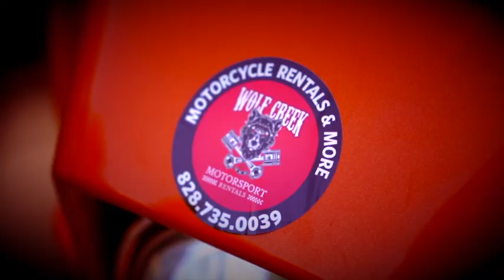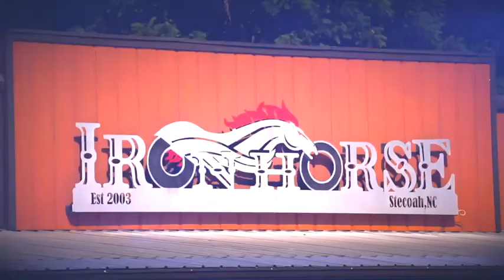IRON HORSE PROMOTIONAL VIDEO 2019 720 3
Iron Horse Motorcycle Lodge is nestled on 39-acres in a secluded valley alongside a mountain stream.  We're located in the heart of some of the best riding roads in the USA including the world-famous Tail of the Dragon.  Choose from multi-bedroom luxury cabins with kitchen/living/deck/garage, semi-private shared creekside cabins, junior suites or a fully appointed conestega wagon. RV parking also available.  Main lodge offers breakfast and dinner, game room, internet, nightly campfires, covered bike parking and so much more!  Come solo or with a group.